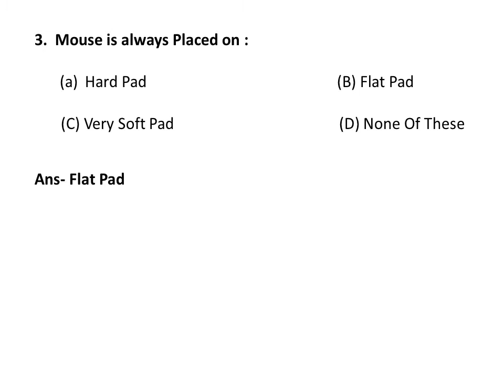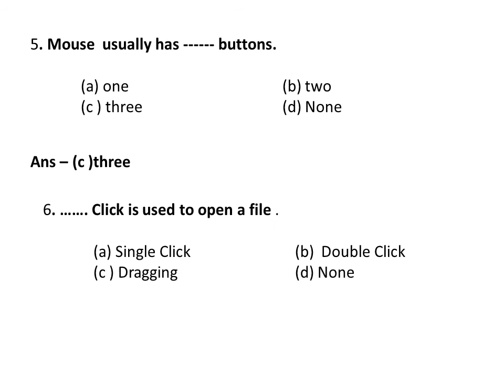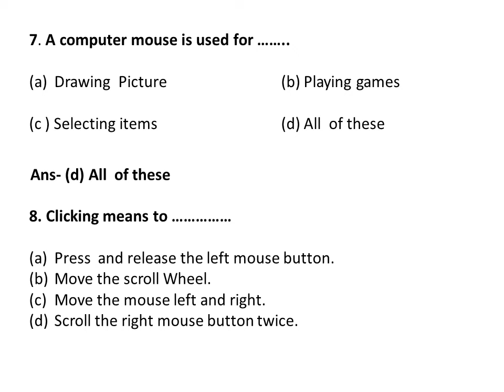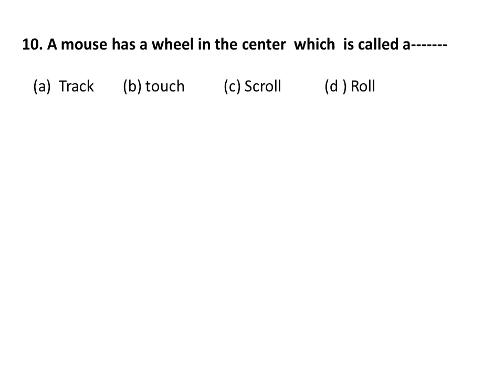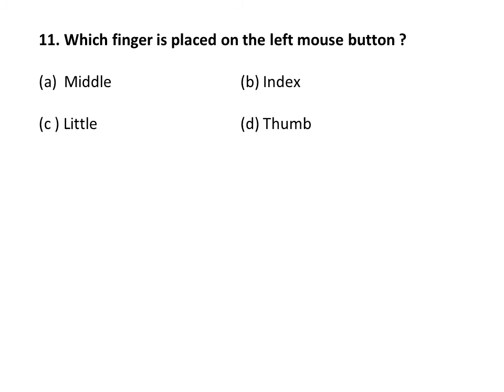Olympiad Exam class 1/class 1 olympiad /cyber exam class 1/Computer mouse /CBSC ,ICSC State Board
cyber exam class 1
Hello Parents